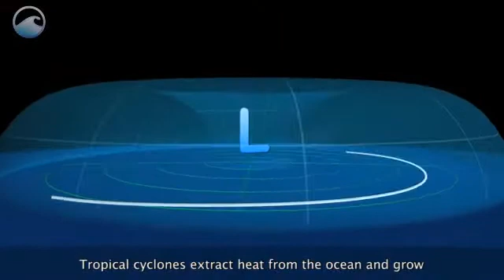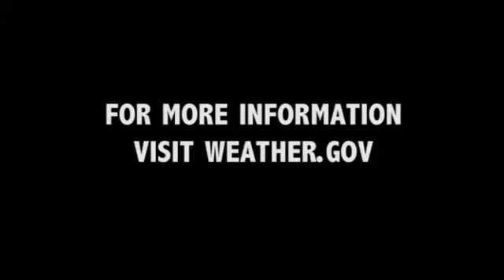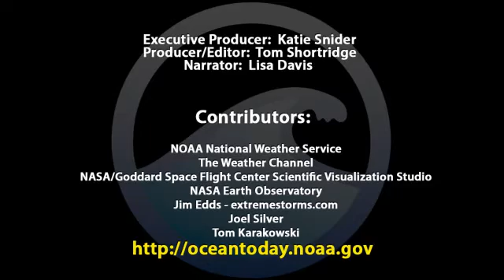Making Of A Super Storm